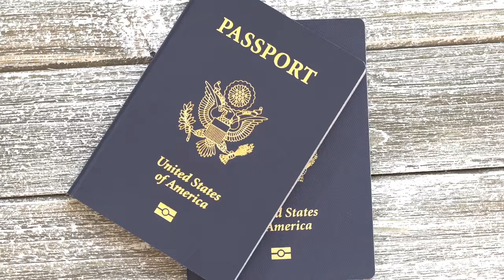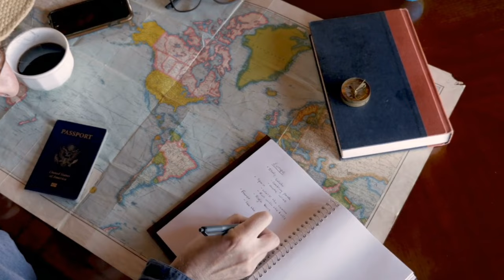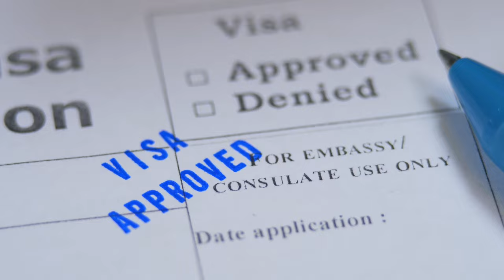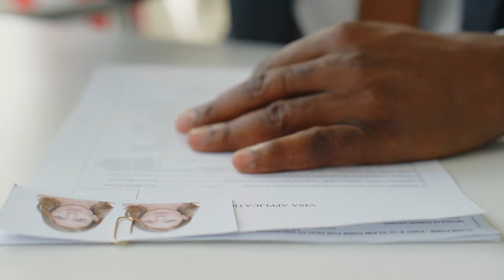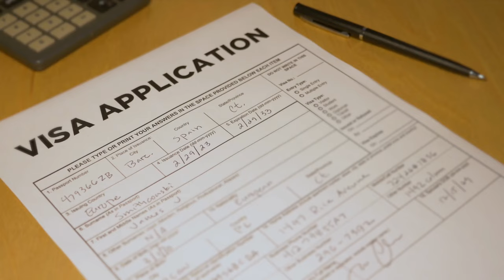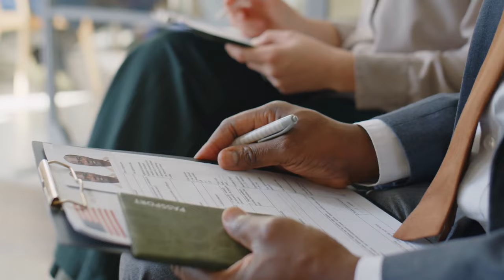Immigration Times Live Questions PT. 2 with Attn. Michelle Fanger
Join us on the latest episode of Immigration Times, where attorney Michelle Fanger delves into the intricacies of passing on US citizenship to your child, whether at home or abroad. Have you encountered hurdles such as visa cancellations, refusals during spousal interviews, or errors on immigration paperwork? Tune in as we shed light on common immigration pitfalls and offer valuable guidance for navigating this intricate process. Stay updated weekly on vital immigration matters at Jamaicans.com. For legal inquiries, reach out to Michelle Fanger, Esq., at .

For video clips and photo credits, visit DepositPhotos.com and Storyblocks.com.

Explore Jamaicans.com for Jamaican Recipes, Travel Tips, Proverbs, News Stories, Culture, Entertainment & Articles. Thank you for tuning in!